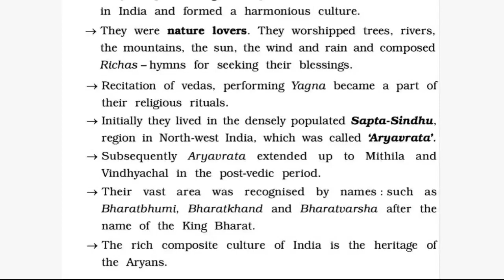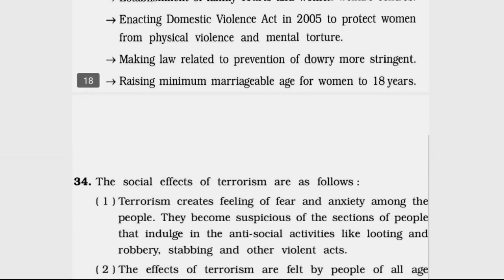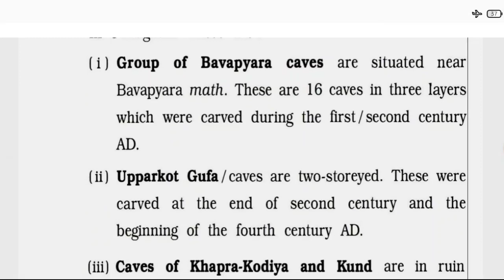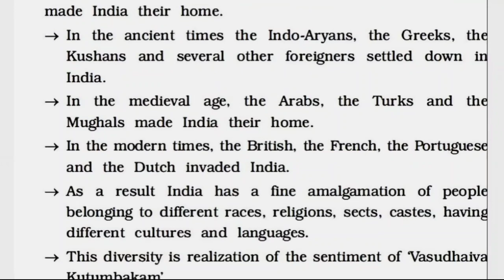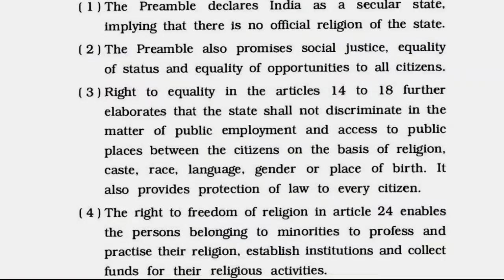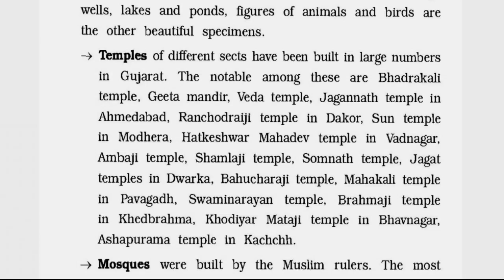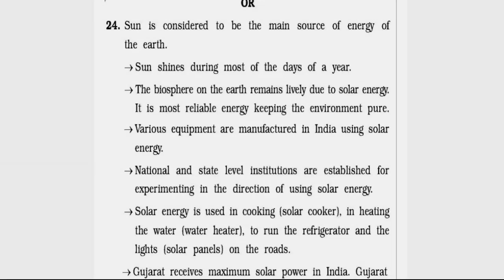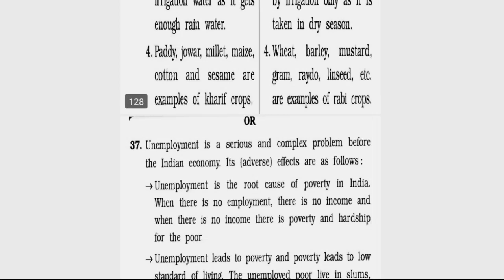Social Science |GALA Paper 2,3,4,5,6 - solution (Section B,C,D)| GSEB - 2023 ||Std10 English Medium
science paper 2,3,4,5,6 section B,C,D 👇👇🖇️🖇️

science paper 2 section A 👇🔗